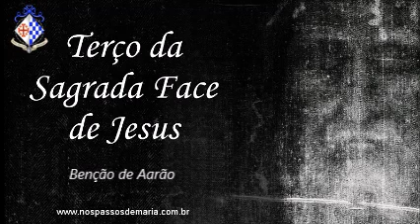Terço da Sagrada Face de Jesus Revelada Milagrosamente no Santo Sudário – 01/03/2023